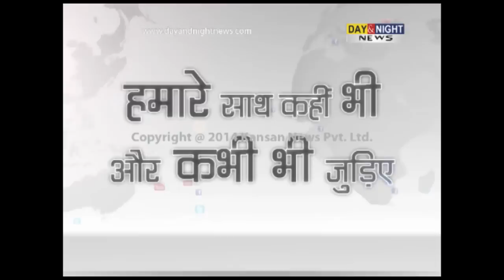J&K floods: Rescue operations continue